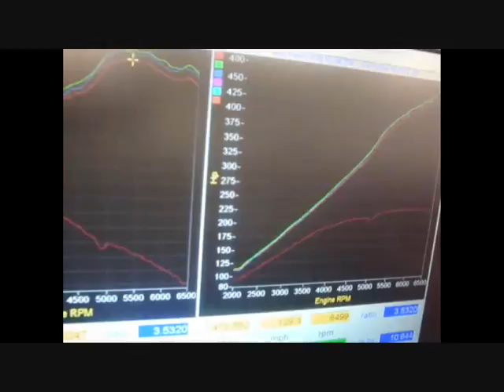Audi S5, TTS supercharged, MRC Tuning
605ps 651nm supercharged S5 by TTS Performance and MRC Tuning